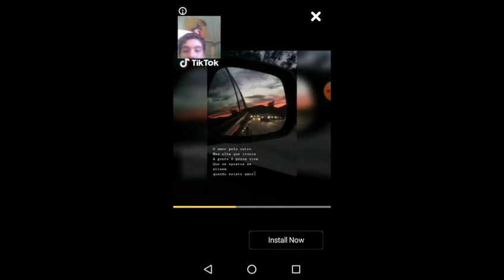EGGMAN ME VENCEU! Sonic dash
Hoje sai gameplay de Minecraft com o funkeiro Slayer, desculpem a demora